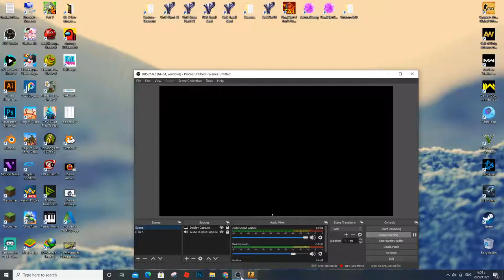CS:Go - Counter Strike Gameplay PC HD